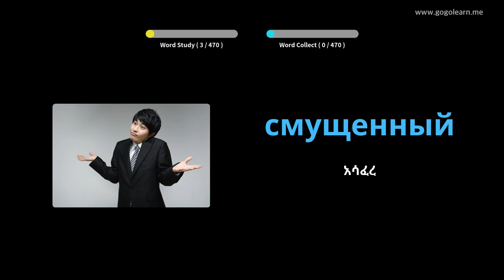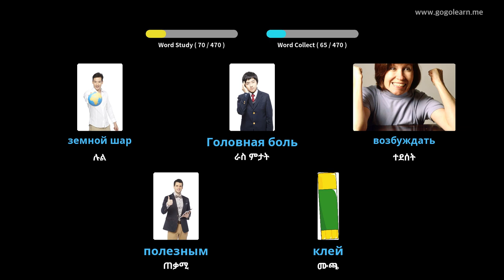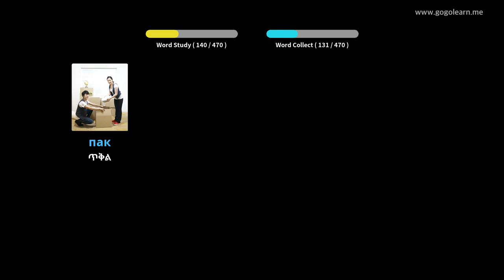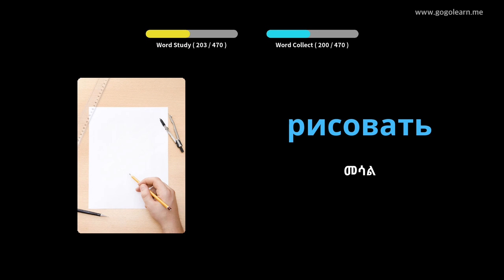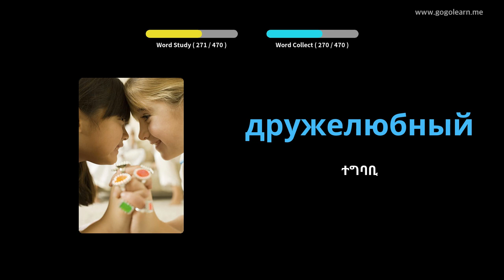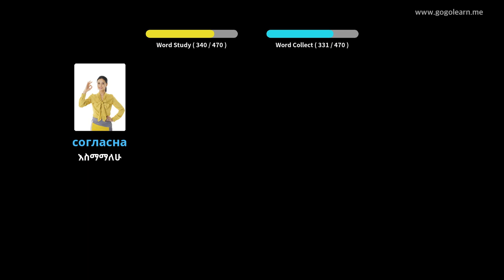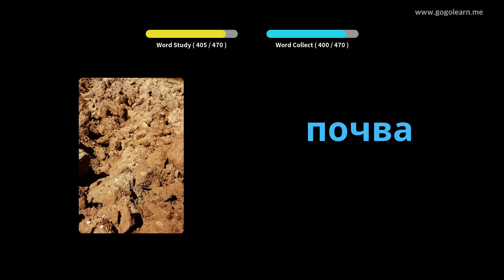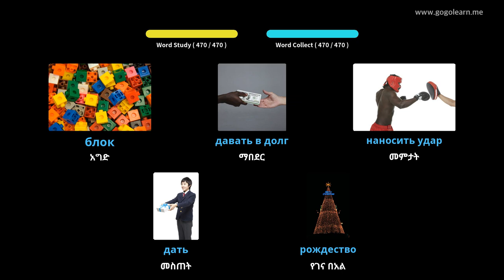የሩሲያኛ መዝገበ ቃላት የመጀመሪያ ደረጃ ትምህርት ቤት | Golearn